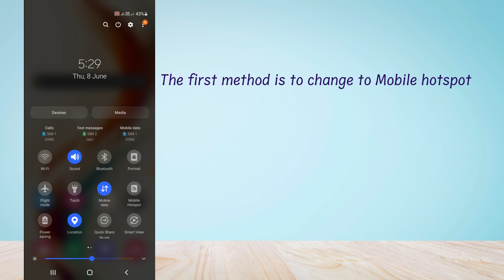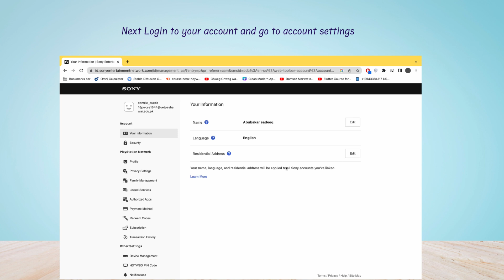How to Fix Cannot Use the Content Error on PS4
Are you getting a “Cannot use the content” error on PlayStation 4?
In this video, you’ll learn how to fix the “Cannot use the content” error on PS4 or PlayStation Network (PSN).